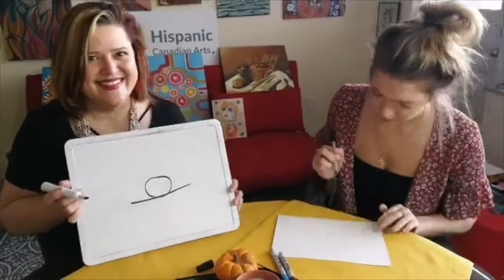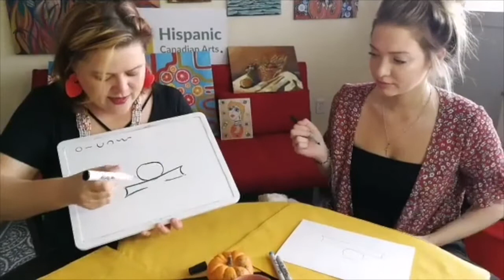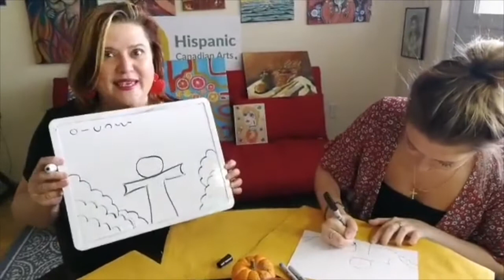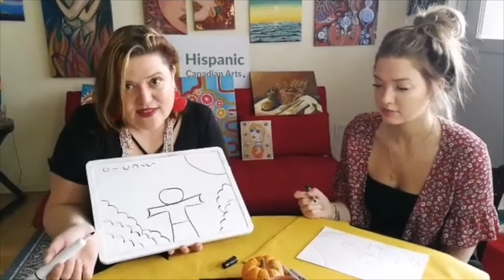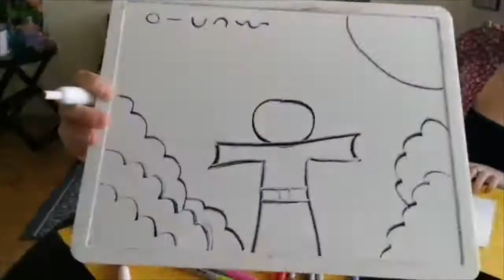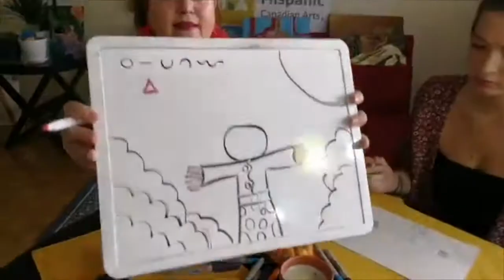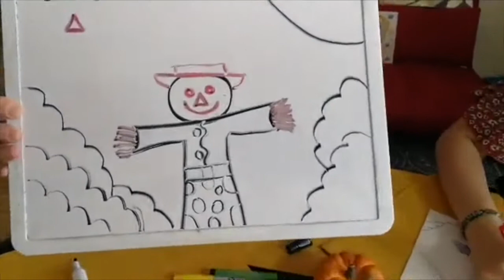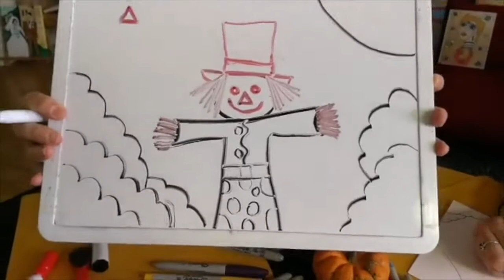Latin Kids Arts & Crafts 2020 EP 4: Surprise Drawing with Carly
Dibujando en casa! | Drawing at home!